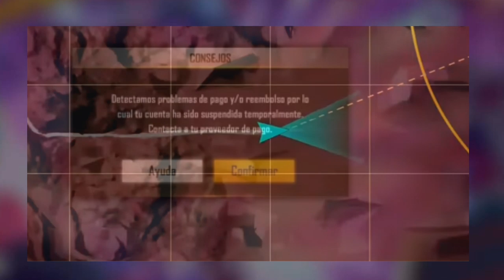GARENA POR FAVOR DESBANEA NUESTRAS CUENTAS | NUNCA LO VOLVEREMOS A HACER PERDONANOS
Este mensaje es en nombre de la comunidad que sufrió la pérdida de sus cuenta.

Por favor garena muchos son niños que jamás podrán reunir ese dinero otra vez sabemos que fallamos pero éramos inocentes y no sabíamos todo lo malo que pasaría.

Tal vez con una segunda oportunidad los H4CK se puedan disminuir y acabar ya que muchos entenderán que lo que sucederá seria fatal para sus cuentas y celulares ya todos lo saben.

Por favor GARENA AYÚDANOS.